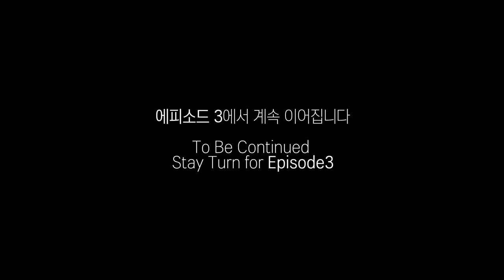기적의 물(Miracle Water)에피소드 2(Episode 2)나무꾼 섬소년의 꿈(The Woodcutter Boy"s Dream)나오크린 다큐(NaO’Clean)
행복하고 건강한 삶을 위한 상담